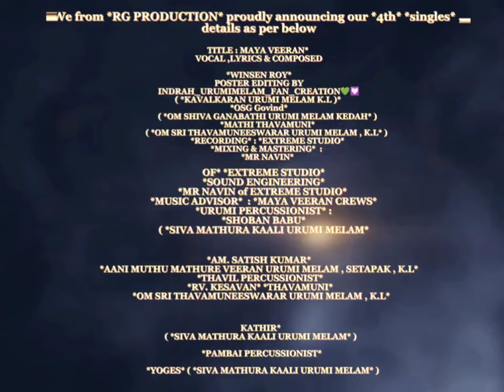MAYA VEERAN | OFFICIAL TEASER | RG PRODUCTION 2022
Hi Guys,
It's me Winsen Roy, I'm here to announce our fourth single track titled "MAYA VEERAN" going to be released soon on our YouTube Channel.

Credits:
Vocal by WINSEN ROY, OSG GOVIND, MATHI (THAVAMUNI)
Lyrics by WINSEN ROY & OSG GOVIND
Composed by WINSEN ROY & OSG GOVIND
Mixing and Mastering by NAVIN EXTREME STUDIOS, KLANG
Editing by INDRAH URUMI MELAM FAN CREATION
Direction by WINSEN ROY & INDRAH URUMI MELAM FAN CREATION
Produced by RG PRODUCTION 2020

🙏💪VAZHAGA NAM KALAI VALARGA NAM THALAIMURAI💪 🙏
MAYA VEERAN | 4th Single Track | RG Production 2020
©® RG PRODUCTION 2020